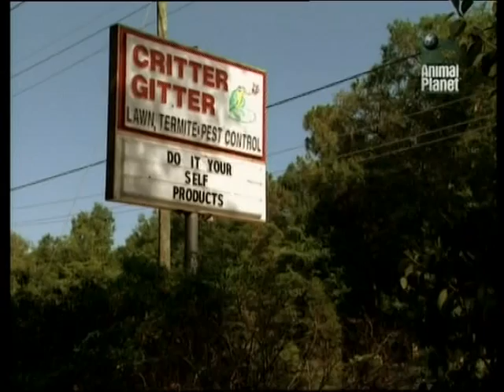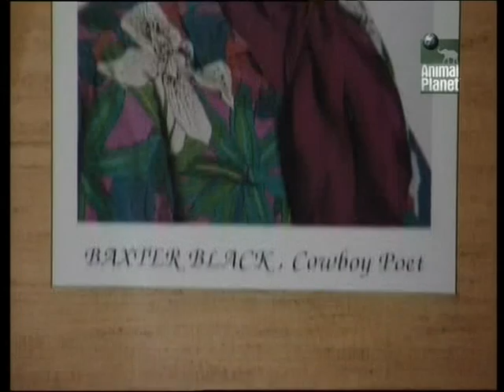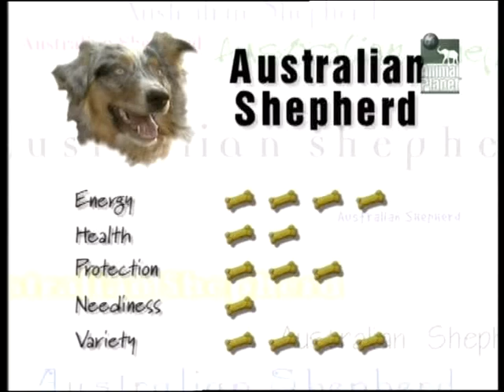Всё о собаках. Австралийская овчарка. Всё о собаках.